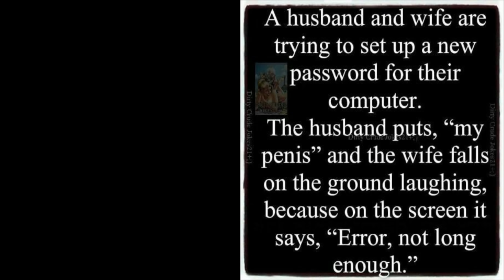TIPS FOR SHOPPING AMAZON PRIME DAY & CELEBRATING 100K OVER 40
Thank you all so much for being a part of my makeup channel for the past 6 years!

Also, Amazon Prime Days are Tuesday July 12 & Thursday 13, 2022.  I'm sharing with you some great tips for shopping strategies.

Amazon Prime Deals won't be available until July 12, 12:01am PST

Look for the AMAZON PRIME DAY DEALS list.

All products & makeup worn are listed & linked below

My Shirt True To Size

Strapless Bra

Silver Bangle Bracelet

My Rings
Stackable Ring
CZ Stackable Ring
Little Amethyst Ring
Gold Plated Opal Ring
Rectangle Large Amethyst Ring
My thumb ring is out of stock, but here's another spinner ring.

Nail Polish (Adina)

Set of 3 Glass Candles Flickering, Battery Operated, &
Remote Control

Lighted Tree in  my background.

*Makeup Worn
Nars Natural Radiant Longwear Foundation
(L4.5 Vienna in Winter - M2 Sante Fe)

(2.5 in Winter, 4.5 in Summer)

Covergirl Exhibitionist Emerald Eye Liner

Milani Silky Matte Bronzer in Sun Kissed

Patrick Ta Major Headlines Blush in She's A Doll

Catrice More Than A Glow Highlighter in Rose

Maybelline Lip Liner in Gone Greige

Maybelline Lipstick in Nude Lust

Also, if you would like to help a little more, when watching one of my videos please watch it all the way through, that helps to show the YT algorithm that people are interested in my video. If you have time, watch one or two of the ads shown with the video, that's the only way YouTubers get paid at all, if people watch the ads. So if you have a favorite Youtuber, you now know how you can support them with these little tips. THANK YOU SO MUCH FOR YOUR SUPPORT!